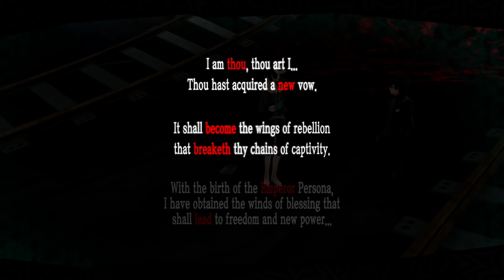JOHANNA - Let's Play - Persona 5 - Part 18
It’s $5 a month, you get exclusive emotes for the streams and if you email this address below letting me know you signed up I’ll add you to my private sponsor discord.